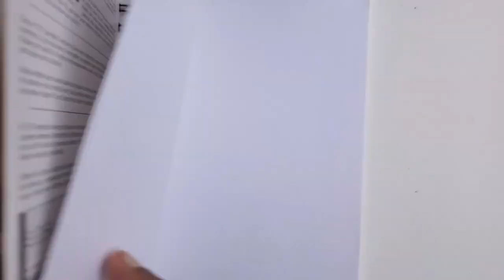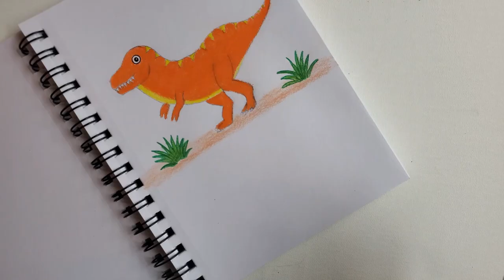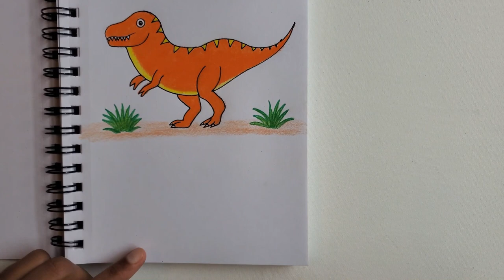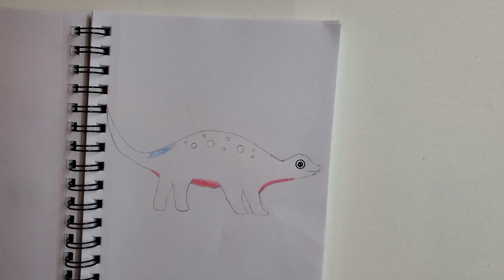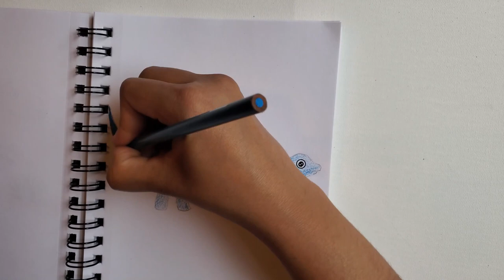How to draw cute dinosaurs color pencil art|kids drawing ideas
This video is on cute Dinosaur artwork based on color pencil sketch.
For Coloring, used Prisma color pencils and Fine liner color pens.

Try this video and share your comments!!!